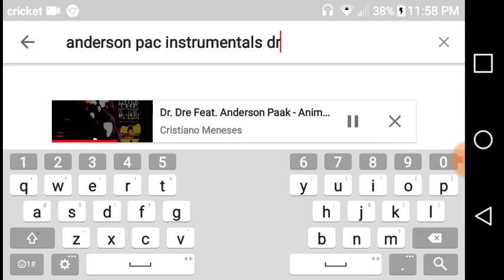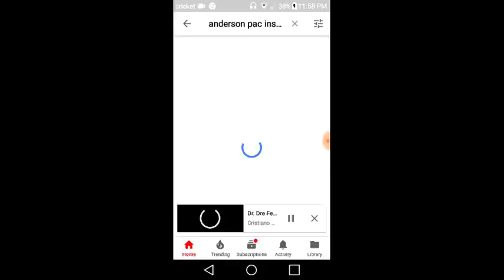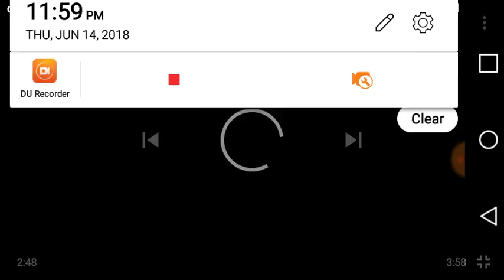Pmpin freestyle(58)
Freestyle music